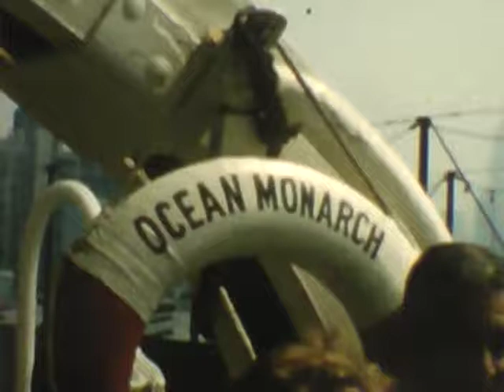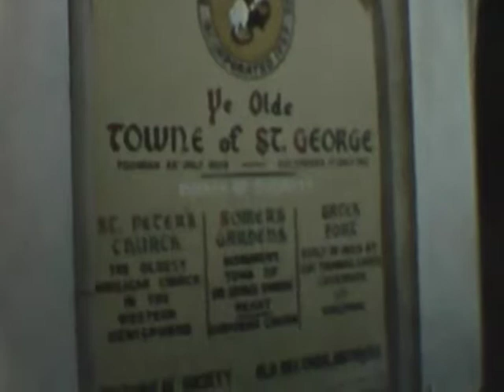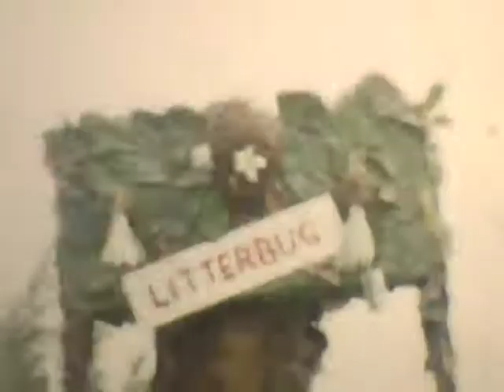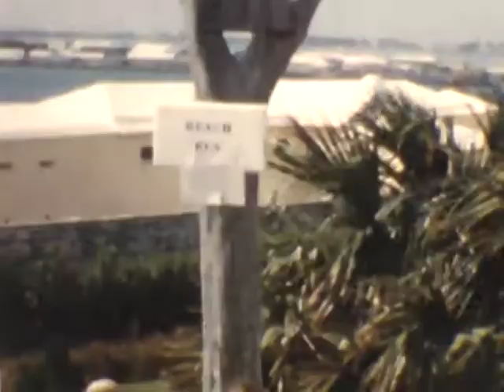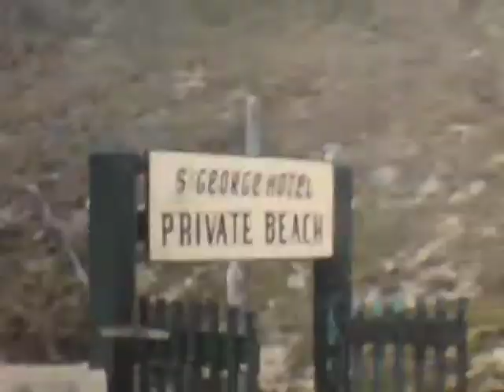Reich Family Bermuda 1960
Cruise to Bermuda on the Ocean Monarch to St. George's, Bermuda, with Joe, Rose, Marilyn, and Ellen Reich in 1960